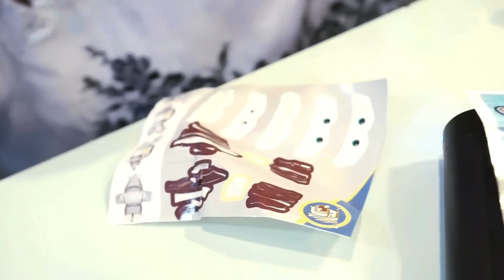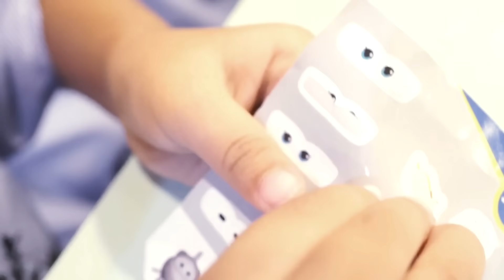Opening Surprise Toys 💖 Jenica dapat banyak koleksi mainan Super Wings nya...... Asik!!!